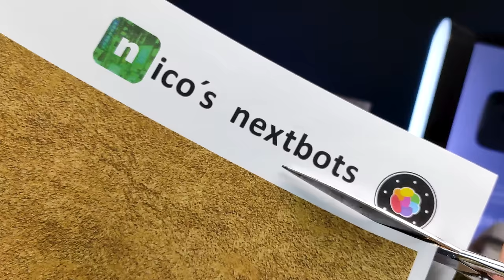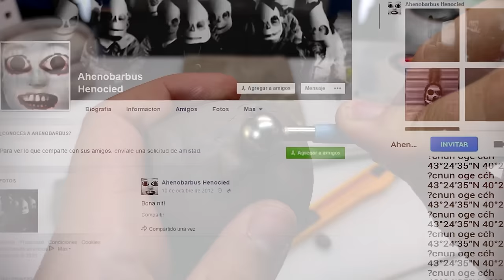DIORAMA de los Nico's NEXTBOTS (Obunga, Selene Delgado y Ahenobarbus) de Plastilina | PlastiVerse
Los Nextbots son entidades de las sombras que no nos perseguirán hasta el cansancio... Disfruten este nuevo video!!! 😱